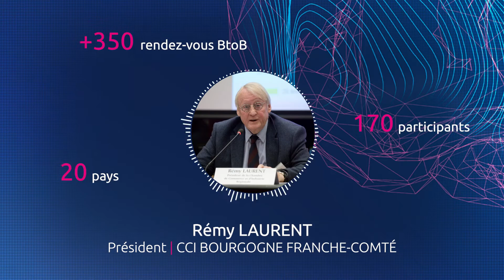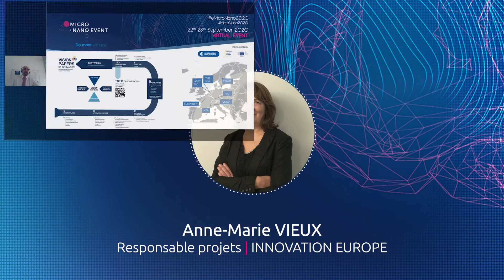e-Micro & Nano Event 2020 - BILAN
Présentation du bilan des rendez-vous virtuels des e-Micro & Nano Event 2020 organisé par Enterprise Europe Network Bourgogne Franche-Comté lors du salon Micronora 2020.